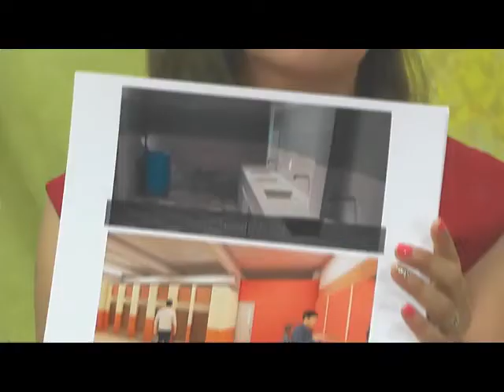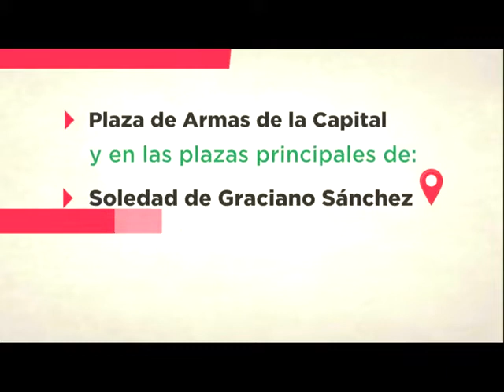Entre Mujeres 26 Marzo 2019 Sec Justo Sierra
Maestra Estela Jonguitud Esquivel, Directora de la Secundaria Justo Sierra Méndez de Tamazunchale, Manuel Esteban Álvarez Vargas, Presidente de la Sociedad de Padres de Familia, Profesores Israel Flores y Orlando Rubio, Asesores de la Sociedad de Alumnos, son alrededor de 1350 estudiantes en 2 turnos atendidos por 104 maestros, proyecto de una renovación total de los baños de la escuela y mantener en buen funcionamiento los aires acondicionados, apoyo a los diferentes clubes y reparaciones en general, Evento del 38º Festival de la Canción y el Certamen Señorita y Chico Secundaria 2019, Kiara Itzel Chipuli Pozos, Reina de la Secundaria Justo Sierra Méndez 2018 y Betsy Belinda Hernández Hernández, Candidata a Reina 2019